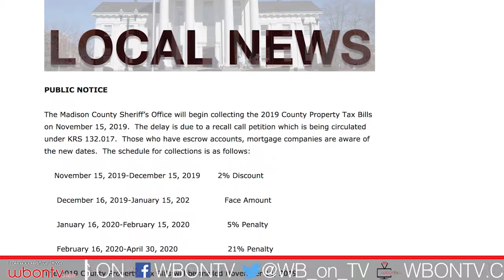afternoon news brief 9 23 19